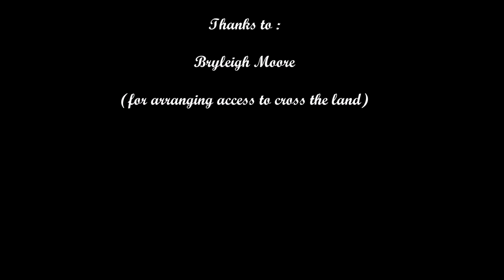Historic Opiki Bridge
The Tane Swing Bridge, as it was known in its early years.
Construction of the bridge began in March 1917, and was completed in January 1918.
Until its closure in 1969, the Opiki Bridge was the longest suspension bridge built in New Zealand. It was also one of only two toll bridges ever in New Zealand, the other being the Auckland Harbour Bridge.